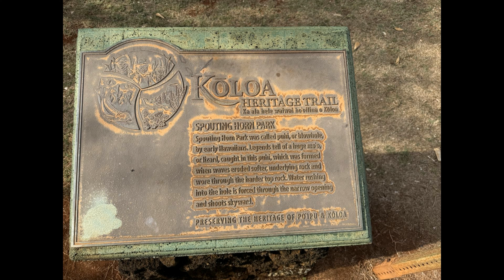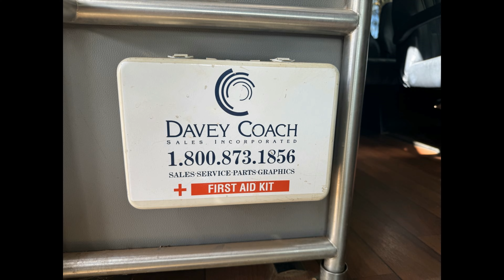Kauai, Hawaii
The second stop on my 16 day Hawaii cruise. Grand Princess ship docked in Nawiliwili on the island of Kauai, Hawaii on October 22, 2024. I toured the Polynesian Cultural Center.